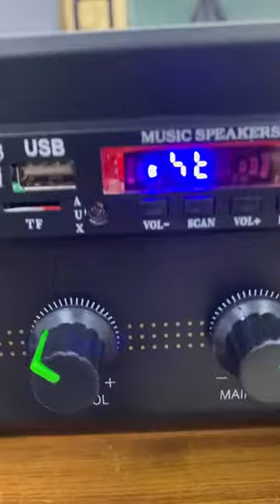5.1 Amplifier ￼ STK IC_STK 4141 Home cinema Home theater